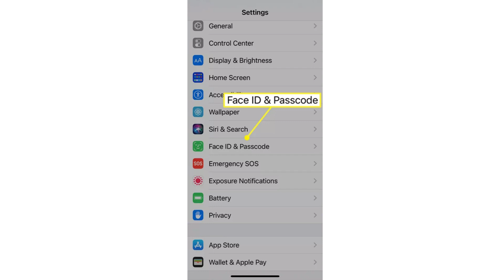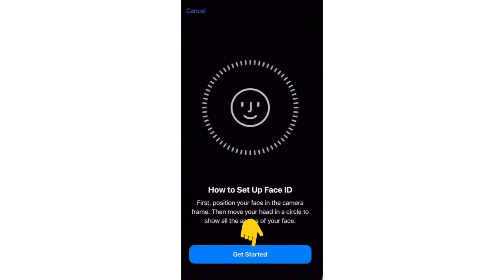How To Lock Screen On iPhone | Easy Guide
Customize your iPhone lock screen and make it truly yours with our guide. Learn how to change the clock, hide the time and date, and even set a passcode to enhance your privacy. Discover creative iOS 16 lock screen ideas and explore the possibilities of adding widgets to your lock screen.

Whether you want to lock apps or edit your lock screen, our tips and tricks will help you personalize your iPhone lock screen to match your style and needs. Make your iPhone lock screen uniquely yours!